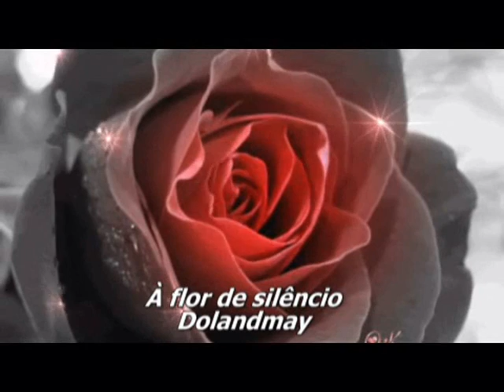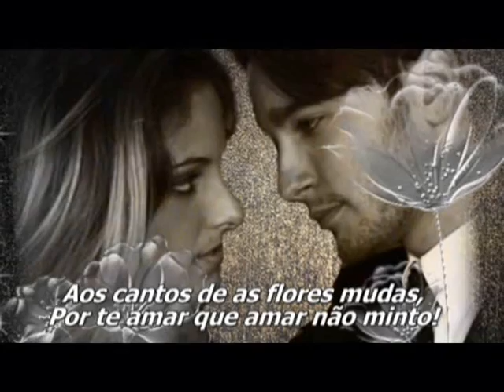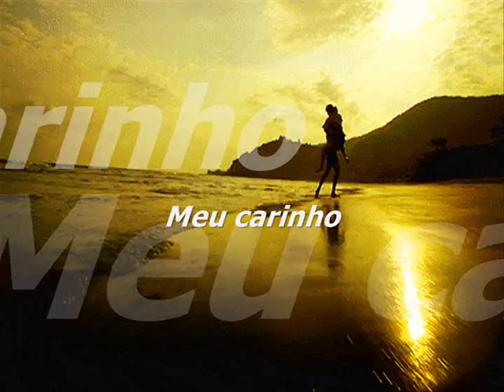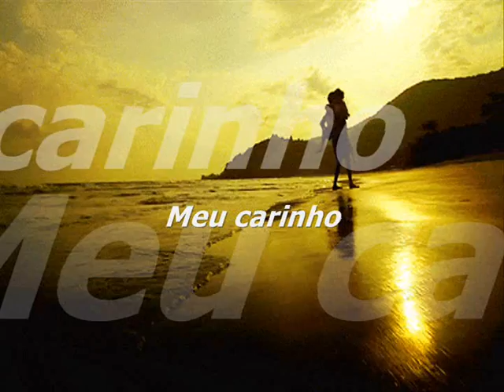À FLOR DE SILÊNCIO DOLANDMAY